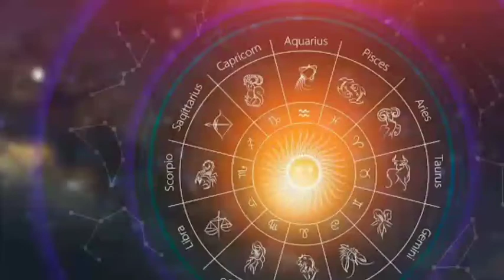ചേരേണ്ടത് ചേരണം, വിവാഹത്തിൽ വിശ്വസ്ഥത പുലർത്തുന്ന രാശിക്കാർ ഇവർ|made for each other|raasi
ചേരേണ്ടത് ചേരണം, വിവാഹത്തിൽ വിശ്വസ്ഥത പുലർത്തുന്ന രാശിക്കാർ ഇവർ